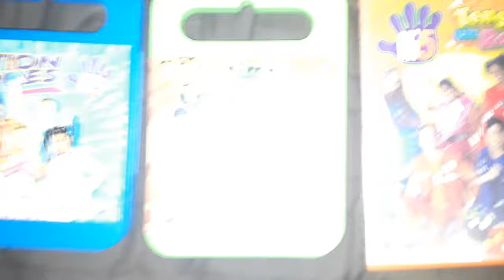Hi-5: Vol. 5 Animal Adventures (2008 DVD Overview)